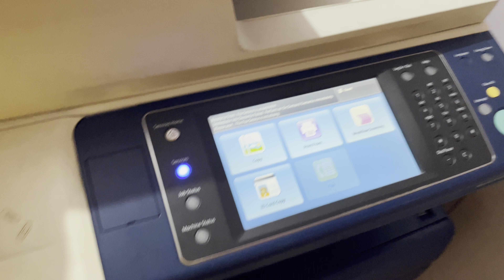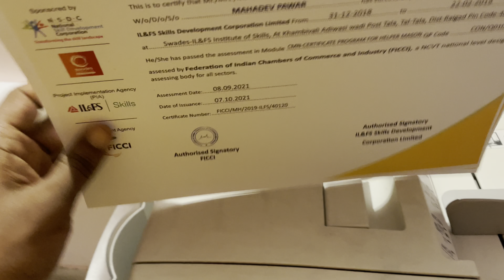Xerox Digital Printer | wc 7845 | certificate printing